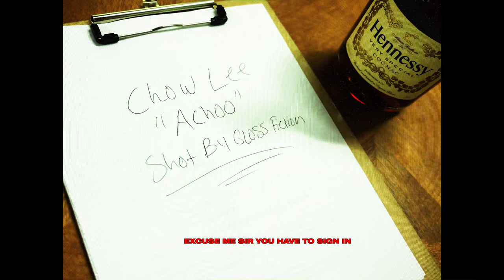CHOW LEE - ACHOO (OFFICIAL VIDEO)